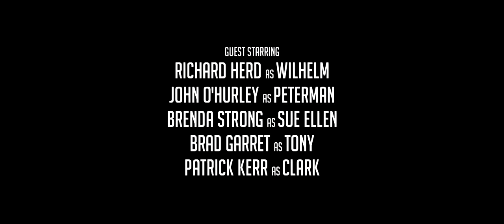PUBG HIGHLIGHTS - EP. 4